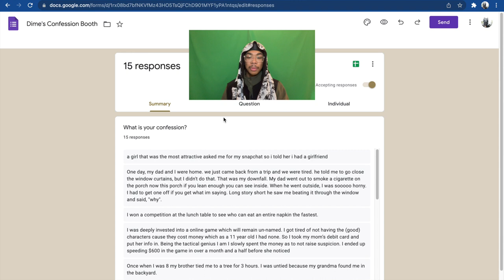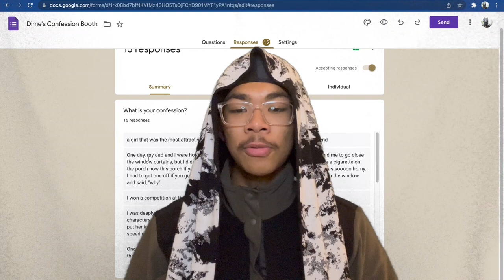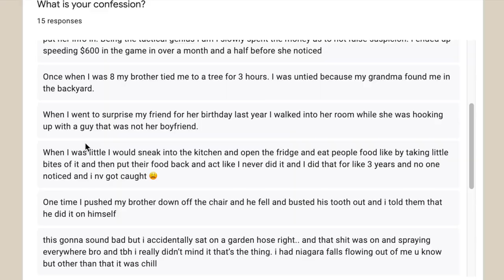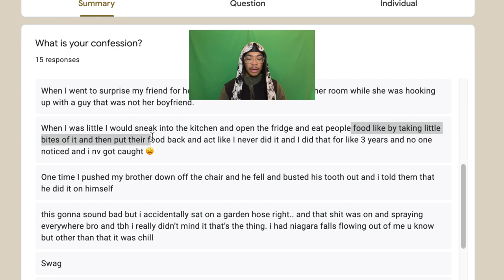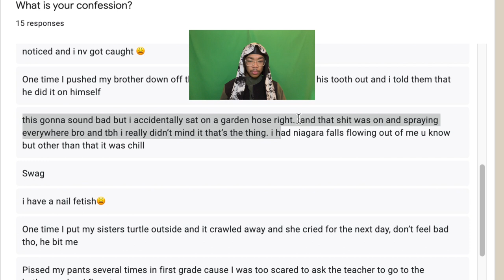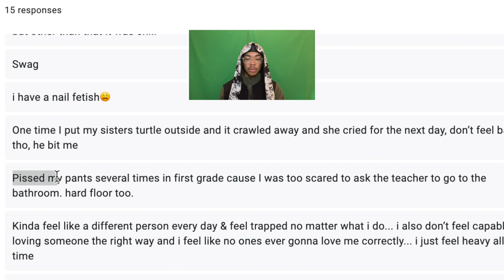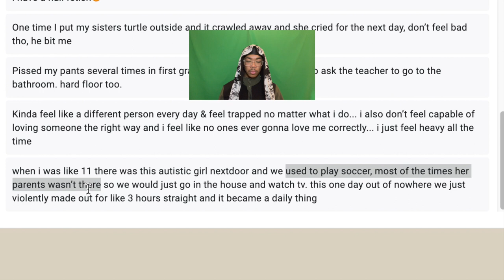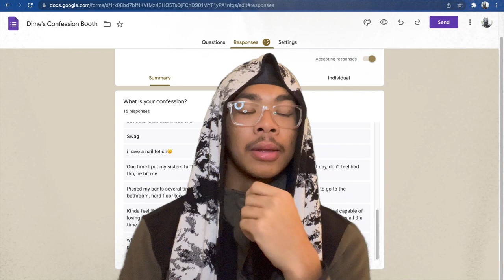Reading My Viewers CONFESSIONS!